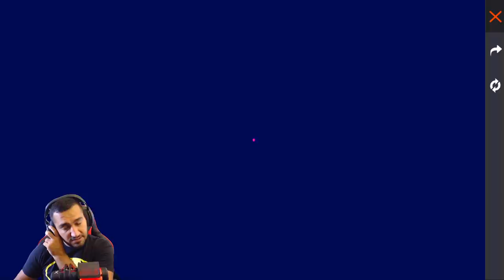Free Fire فري فاير | شاهد كيف حرقت متجر الدراج 😱🔥 وحصلت على الرقصة الاسطورية وجربتها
FREE FIRE WHITE444 REACTION II الأرنب المرعب يعود ويضرب من جديد

●▬▬▬▬๑۩۩๑▬▬▬▬●
🔶 الروابــط المــتوفرة لتــــواصــل :